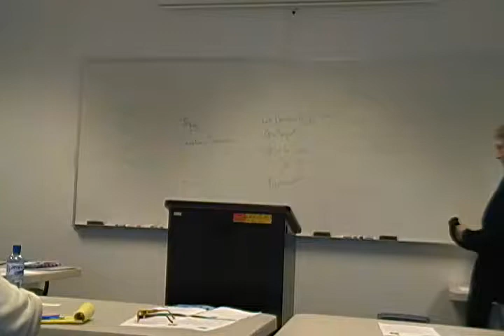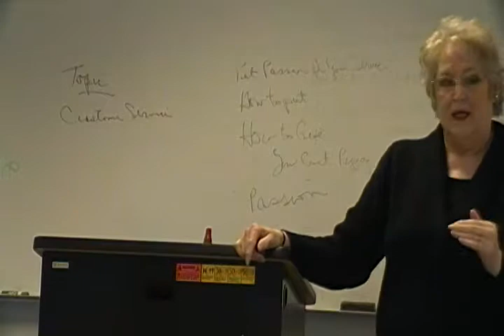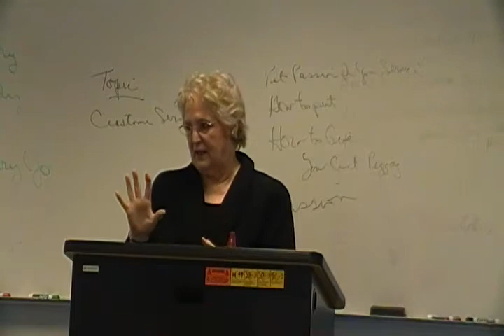Mary Jo Smith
"Voice of Your Business" Speakers Group